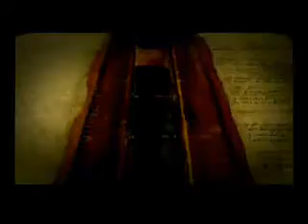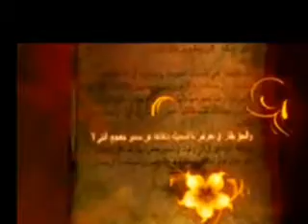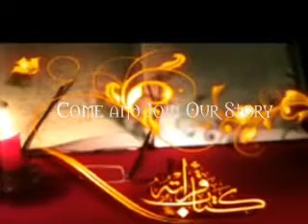Fairytale or Nightmare.wmv